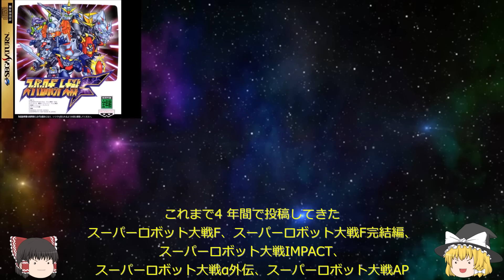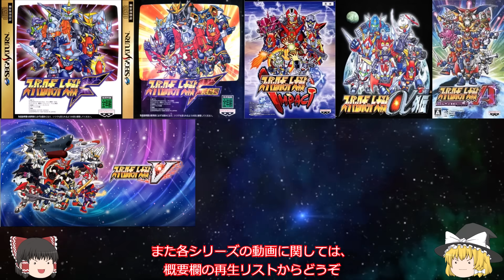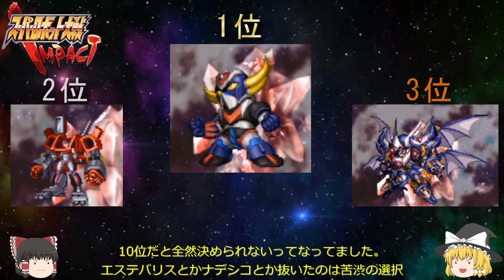【スーパーロボット大戦IMPACT】縛りプレイで印象に残った味方ユニットTOP10！【4周年企画動画】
以前に動画投稿してたスパロボ作品で、印象に残ったユニット、パイロット、敵を主観たっぷりでランキング付けしてきました！

今回はスーパーロボット大戦IMPACTの味方ユニット編です！

Twitter、Discordで動画投稿や配信開始予定だったり出してます。

■メンバーシップを新しく作成しました。
　メンバー限定で視聴可能の動画などを投稿する予定です。
　その他絵文字などを追加予定です。

【Discordサーバーについて】
■交流用のDiscordサーバーを作成しました。
　メンバーシップ限定のみとかではないのでお気軽にどうぞ。
　Discordサーバー：コックピット